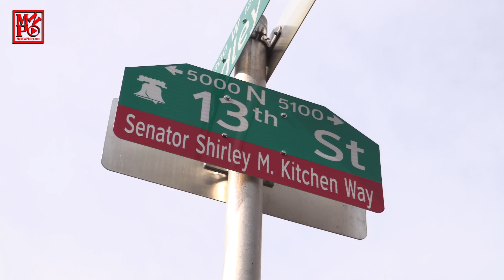Senator Kitchen Street Dedication